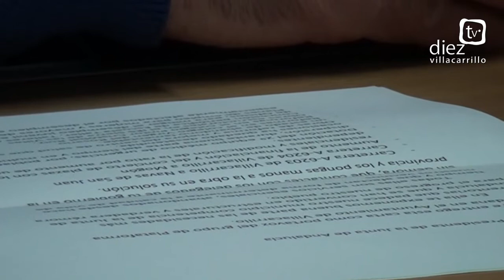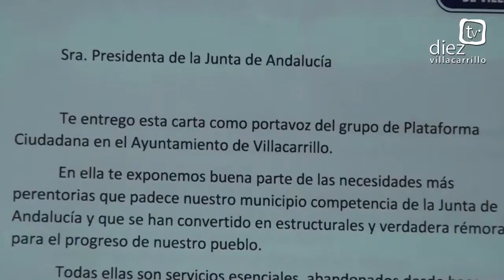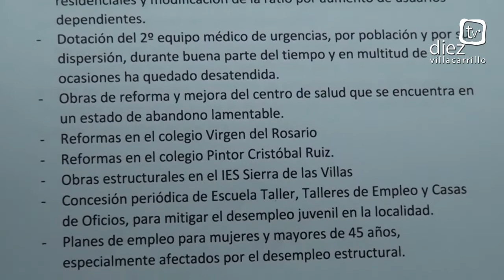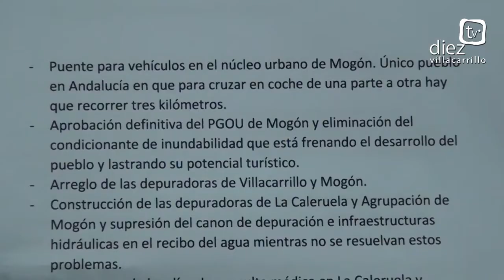Entrevista a Rafael Raya sobre la visita de delegados de la Junta de Andalucía a Villacarrillo.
Diez TV Villacarrillo. La noticias de la comarca